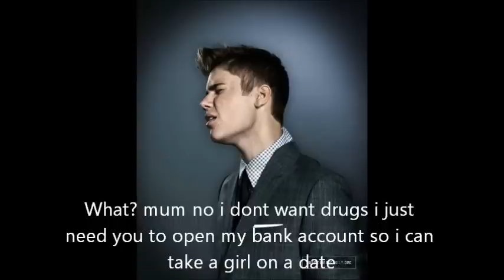Trouble Ep6 (justlena story)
Hope you liked it, and i probs wont write much because im sick